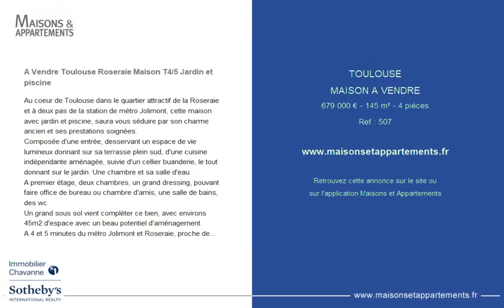TOULOUSE - MAISON A VENDRE - 679 000 € - 145 m² - 4 pièce(s)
Référence : 507

A Vendre Toulouse Roseraie Maison T4/5 Jardin et piscine

Au coeur de Toulouse dans le quartier attractif de la Roseraie et à deux pas de la station de métro Jolimont, cette maison avec jardin et piscine, saura vous séduire par son charme ancien et ses prestations soignées.
Composée d'une entrée, desservant un espace de vie lumineux donnant sur sa terrasse plein sud, d'une cuisine indépendante aménagée, suivie d'un cellier buanderie, le tout donnant sur le jardin. Une chambre et sa salle d'eau.
A premier étage, deux chambres, un grand dressing, pouvant faire office de bureau ou chambre d'amis, une salle de bains, des wc.
Un grand sous sol vient compléter ce bien, avec environs 45m2 d'espace avec un beau potentiel d'aménagement.
A 4 et 5 minutes du métro Jolimont et Roseraie, proche de l'hyper centre de la rocade, des supermarchés et parcs, ce bien fera le bonheur de citadins ayant besoin d'allier verdure et praticité.
Pour toute information complémentaire, veuillez contacter Midi Pyrénées Sotheby's Realty Toulouse au :
mail : contact@

|2197797|